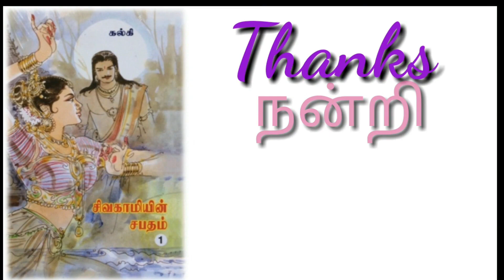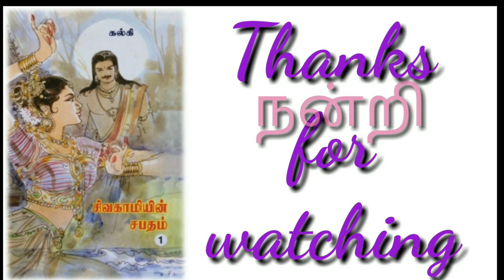சிவகாமியின் சபதம் / 33 வது அத்தியாயம் - Part - 3 [Sivagamiyin Sabatham] writtern by Kalki AUDIO